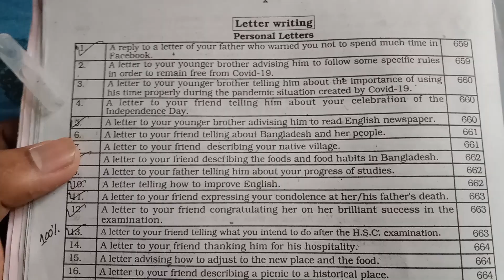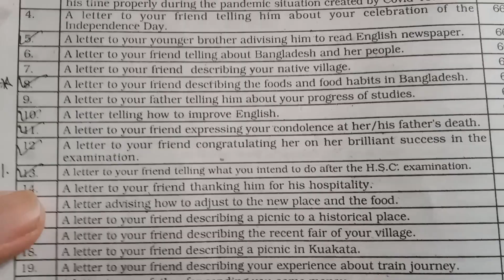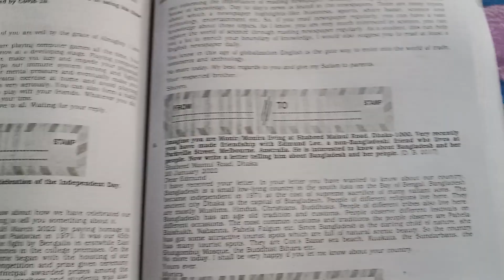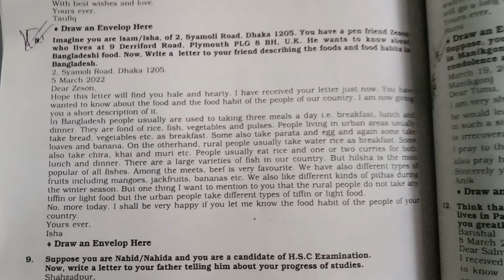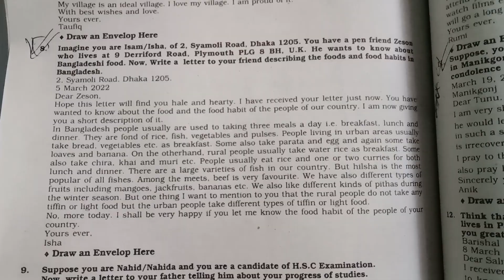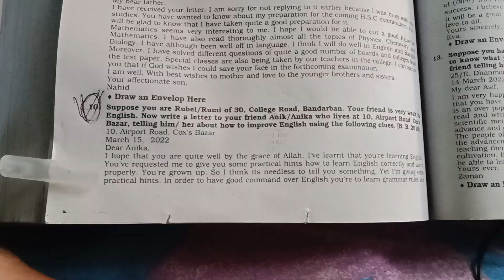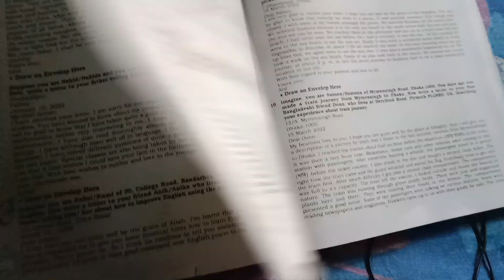HSC Exam 2023.English 1st paper- personal Letters,letters.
hs 1st year final exam english question paper 2023
application
shorts
hs 1st year exam 2023 english common questions
formal letter
english learning assam
ssc suggestion 2023
ssc
ssc board exam 2023 result
letter writing
english
class 10
youtubeshorts
active passive voice
how to write formal letter
english paper
application for ssc and hsc 2023
class 9th english varshik paper 2023
hsc preposition
letter in english
complaint letter
letters
lettersinenglish
class 9th real paper
class 9th varshik paper
angreji paper class 9
english varshik paper
mp board class 9 english varshik paper
english varshik paper class 9
कक्षा 9वी अंग्रेजी वार्षिक पेपर 2023
ncert coaching classes
ncert coaching for upsc
class 9th ka english ka paper varshik pariksha 2023
ncert coaching
informal
formal letter for some extra class
application kaise likhe
how to write an application in english
how to write dialogue
letter
hsc connector
hsc narration
hsc completing sentence
hsc modifier
hsc right form of verb
hsc grammar board question
article
cloze test
without clues
with clues
hsc grammar
hsc english 2nd paper
common room facilities application for class 10
common room facilities email
common room facilities application for class 8
common room facilities formal letter
common room facilities application for class 12
englishgrammart
write an application for increasing common room facilities
common room
common room facilities
common room application
make letters
application writing
formal letter writing in english
12th exam
utkarsh
education
ssc exam
paragraph suggestions
paragraph
academicsuccess
exampreparation
bangladesh
ssc2023
testimonial
testimonial application
class 9
email for testimonial
email testimonial
write a formal letter to your headmaster for testimonial
write a formal letter for testimonial
short suggestion 2023
ssc suggestion 2023 english
ssc suggestion 2023 physics
ssc science suggestion 2023
ssc suggestion 2023 science
ssc exam suggestion 2023
ssc suggestion
math suggestion 2023
ssc short suggestion 2023
ssc 2023 suggestion
ssc suggestion 2023 math
ssc suggestion 2023 arts
# suggestion 2023
suggestion 2023
hsc 2023 english 1st paper 100% common suggestions.last moment suggestion.ইংরেজি সাজেশন এইচএসসি ২০২৩
class 9-10 english 1st paper
importance of newspaper essay in english
importance of newspaper in english
importance of reading newspaper dialogue
the importance of reading newspaper
importance of reading newspaper
essay on importance of newspaper in english
essay on importance of newspaper in our daily life
importance of reading newspaper paragraph
importance of newspaper essay
importance of newspaper reading
importance of newspaper paragraph
essay on importance of reading newspaper
youtubeshortsfeature
youtubeshortsfeed
shortsfeed
ytshorts
active voice and passive voice in english grammar class 10th
angrezi aaditya
english grammar by aaditya yadav
english grammar
voice
letter to your father
active passive
active passive voice concept
active voice into passive voice
active voice in english grammar
active and passive voice rules
active and passive voice trick
active and passive voice
পরীক্ষায় অনুপস্থিতির জন্য আবেদন
বড় বোনের বিয়ে উপলক্ষে অগ্রীম ছুটি চেয়ে আবেদন
videos
handwriting
handwriting 246
application written bangali
bangali letter writing
how to writte cursive written bangla
sample question paper for ahsec 2023 hs 1st year
model question paper for ahsec 2023 hs 1st year
ahsec sample question paper class 11 english
ahsec physics solved paper
ahsec physics
ahsec news
ahsec model question paper class 11 english